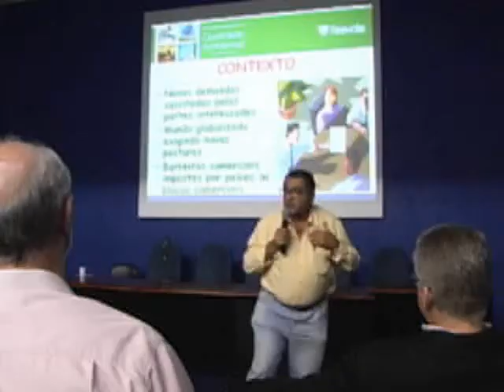Tubo de Ensaio - Drops Acadêmico - Parte 01